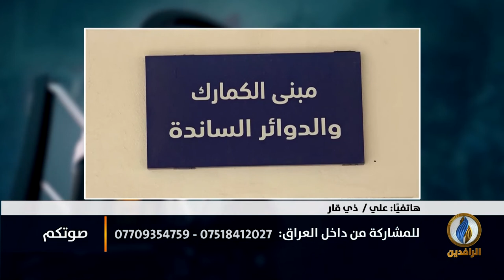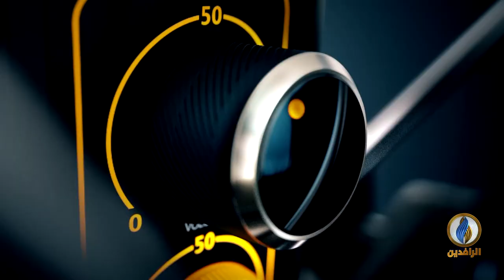صوتكم | العنف الأسري في العراق الأسباب والنتائج